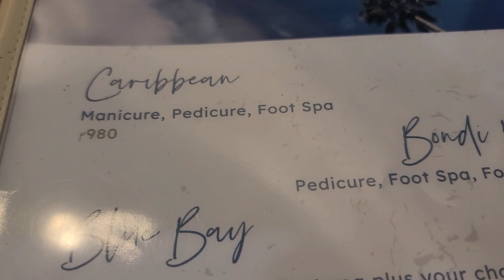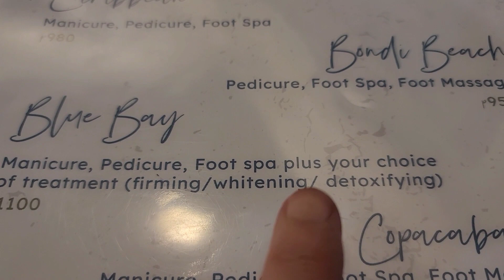Me and my daughter's first time to try Nailaholics Salon and Spa at SM Bacoor. Love this place